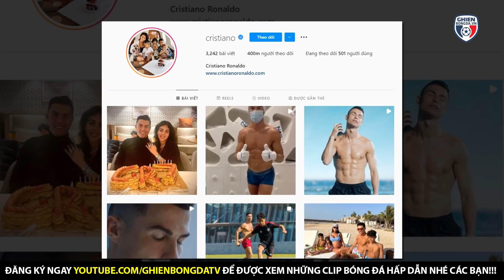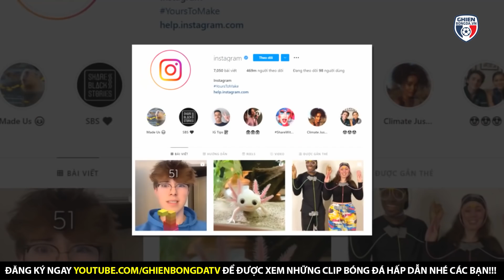TIN BÓNG ĐÁ 8/2| Vì Messi, Mbappe sẵn sàng hy sinh CỰC LỚN, Ronaldo tạo kỷ lục vô tiền khoáng hậu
Kylian Mbappe là một ngôi sao không thể thiếu trên hàng công PSG. Anh thi đấu hiệu quả nhất ở vị trí tiền đạo cắm hoặc chạy cánh trái. Dù vậy, Mbappe đã được bố trí đá xa hơn ở trận thắng 5-1 trước Lille cuối tuần qua. Khi được hỏi rằng Messi có đạt phong độ hủy diệt nhất khi đá cắm hay không, Mbappe nói: . . .